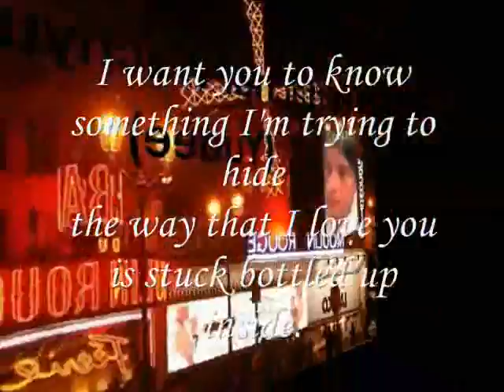try it ,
do.
do so
Money is an excellent servant, but the host
very bad.